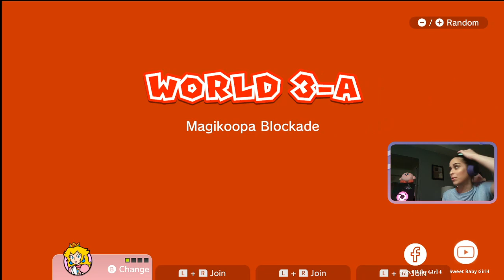Super Mario 3D World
Espero que lesguste y me puedan apoyar gracias -- Watch live